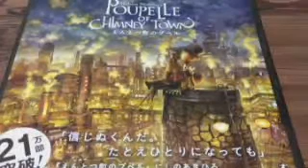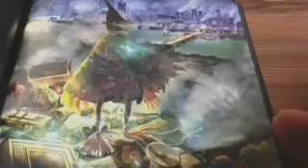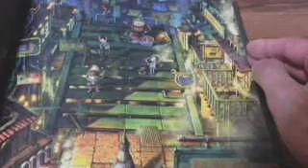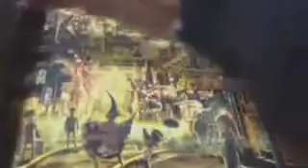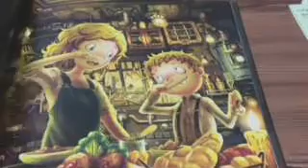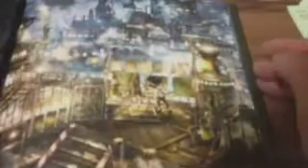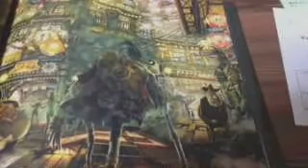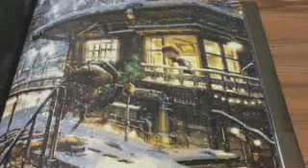えんとつ町のプペル（前編） poupelle-of-chimney-town (the first part of a story)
読み聴かせＤＪなどやっております。
仕事をくださいm(__)m よろしくお願いいたします。